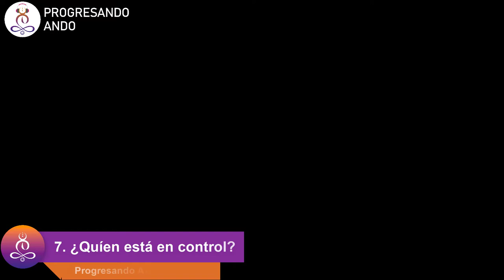EPISODIO 51- Del Fracaso al Éxito: Las10 preguntas que te SALVARÁN de cualquier crisis financiera.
En este nuevo episodio, tuvimos la oportunidad de participar en el podcast de Gabriel López “El Fracaso Para alcanzar el “Éxito” en donde nuestro anfitrión Alfredo de Vanna nos comparte sus mejores consejos para llegar a ser un buen líder y un empresario exitoso, además que estarán conversando sobre las 10 preguntas que puso en practica en el momento en que se encontraba hundido en un hueco financiero, y nos recuerda que cuando estamos en una situación difícil... ¡tenemos opciones! Pero, dependiendo de las decisiones que tomemos tendremos un futuro mejor o seguiremos estancados... Así que te invitamos a darle Play a este episodio y a inspirarte a crear la vida increíble que estás diseñando para ti e impactar la vida de muchas otras personas.

Notas importantes del episodio:

Minuto: 03:57 Es imposible crecer sin equivocarse…
Minuto: 12:34 ¿Sabes la importancia de la misión de tu empresa o emprendimiento?
Minuto: 16:17 ¿Cúal es la clave de Alfredo De Vanna para desarrollar tantos negocios?
Minuto: 21:10 El secreto de ser el mejor Líder…
Minuto: 26:19 Los miedos y los fracasos son parte de tu crecimiento
Minuto: 35:37 Las 10 preguntas que te salvaran de cualquier crisis financiera
Minuto: 42:05 ¿Sabes qué es lo primero que debes hacer cuando se te presenta una oportunidad de invertir?
Minuto: 45:16 No permitas que tus emociones se involucren en tus decisiones
Minuto: 50:39 Debemos estar en constante crecimiento y desarrollo personal
Minuto: 55:49 El famoso sentido de “Inmediatez” nos hace sentir frustrados… P A C I E N C I A